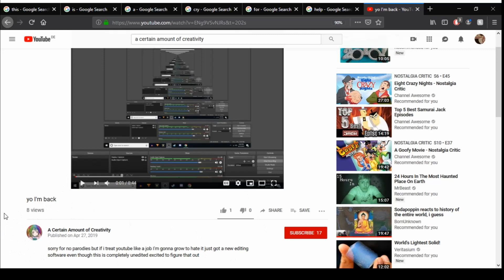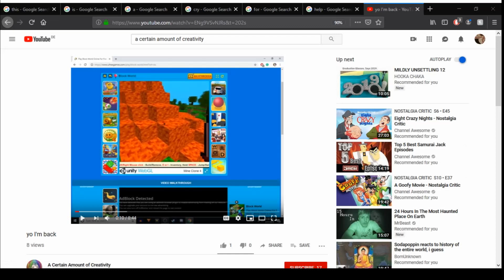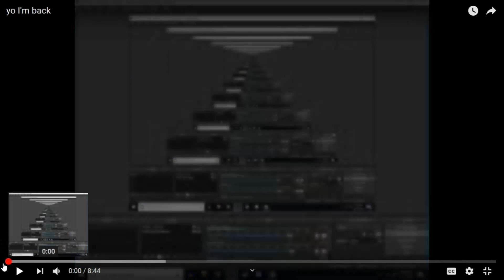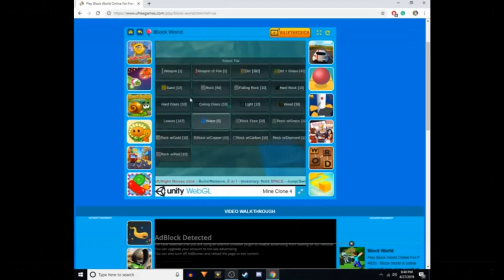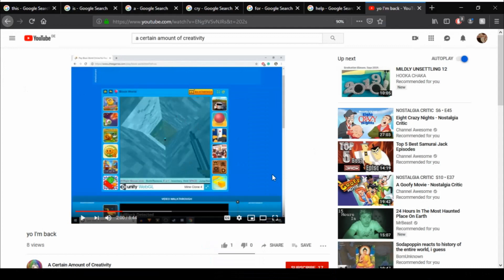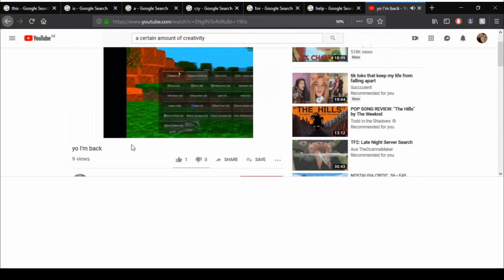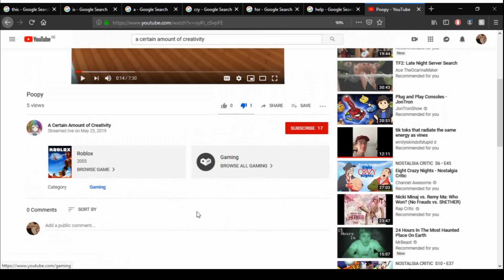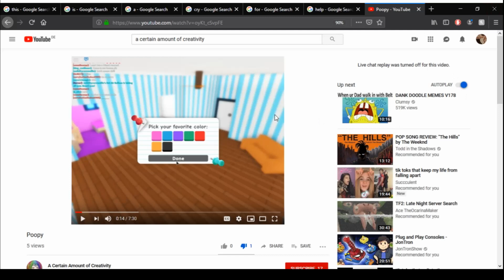Noob Review: ACAOC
Famous Rapper Fatty Membrane says death to all silly Stevies, in in this epic Halloween Blockbuster, guest starring A Certain Amount Of Creativity, be ready for, Noob Review, return of the lawsuit